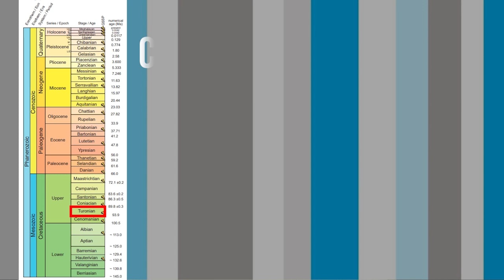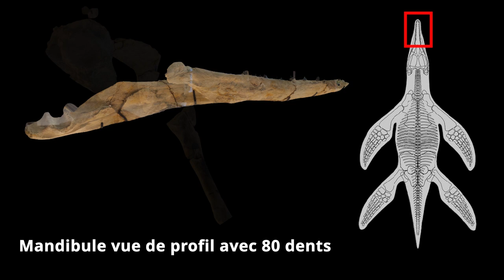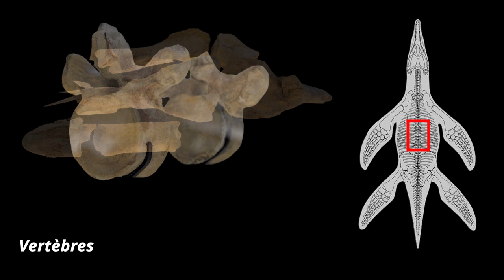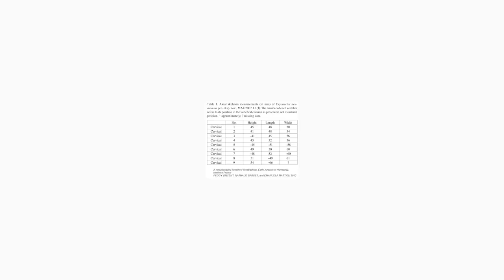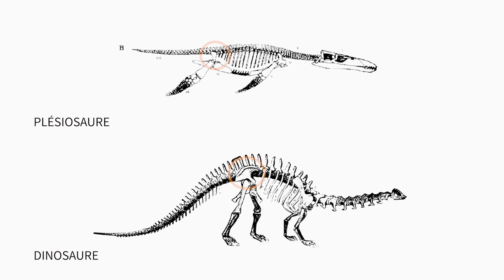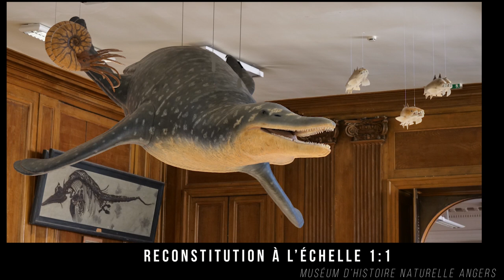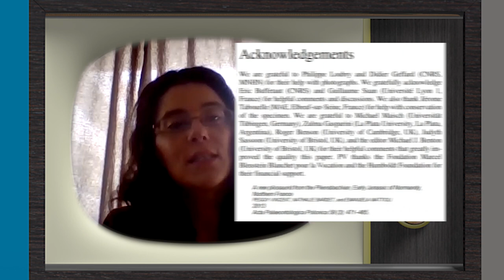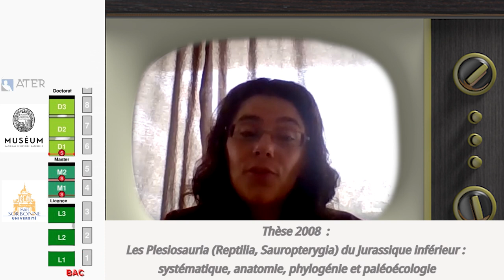DÉCOUVERTE d'un REPTILE MARIN Plésiosaure en ANJOU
⛏️ De sa découverte à son étude scientifique, vous saurez tout ou presque sur le reptile marin plésiosaure découvert en Anjou

👍 Nous soutenir sur Tipee Merci

Benoît Mellier, Conservateur du Muséum des Sciences Naturelles d'Angers et Peggy Vincent, Chercheuse au CNRS, Spécialiste des Plésiosaures vous présente la fabuleuse histoire de Vorax. UN GRAND MERCI !
Tournage/Montage : Yves

🔎 RESSOURCES
Peggy Vincent :
A new pliosaurid from the Pliensbachian, Early Jurassic
of Normandy, Northern France

Benoit Mellier et Daniel Pouit :
Découverte d'un plésiosaurien dans le Turonien de l'Anjou (Maine-et-Loire)

00:00 Présentation
01:31 De la découverte des ossements fossiles à la fabrication de la maquette à l'échelle 1:1 (Benoît Mellier)
07:41 Interview de Peggy Vincent

🌋 "GÉO Logique" est une chaîne de vulgarisation. Elle s'appuie au maximum sur le TERRAIN.
Elle est animée par trois pédagogues :
- Fabrice, Géologue et Maître de conférences à l'Université de Belle Beille d'Angers.
- Yves, enseignant de SVT en Lycée, passionné de géologie et de cinéma audiovisuel.
- Jean François, enseignant de Sciences Physique, le néophyte de la bande qui nous permet de prendre du recul et de nous apporter les connaissances en Physique/Chimie nécessaires à la Géologie.

Nous souhaitons faire partager notre passion au plus grand nombre en vous parlant :
- des méthodes propres à la Géologie
- des sites géologiques remarquables de la France et d'ailleurs que nous appelons les Trésors Géologiques.

🔌 @ Restons connecté !

🎵 Musiques :

Générique début :
Riot : A Long Cold (Sting) (Bibliothèque Audio YouTube)

Aaron Kenny : Happy_Haunts (Bibliothèque Audio YouTube)
Godmode : Dolphin-esque (Bibliothèque Audio YouTube)

Générique de Fin :
Plastic 3 :  « Speed of Life » Instrumental (Licence Jamendo)

Pixabay et leurs contributeurs pour toutes les photos libres de droit L’association Clap et Court d’Angers pour leur prêt de matériel vidéo-audio.